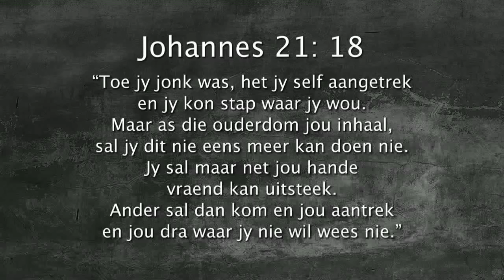Oordenking 25 September 2017